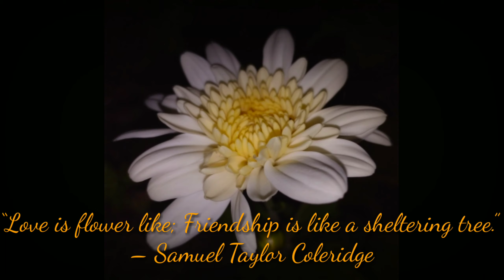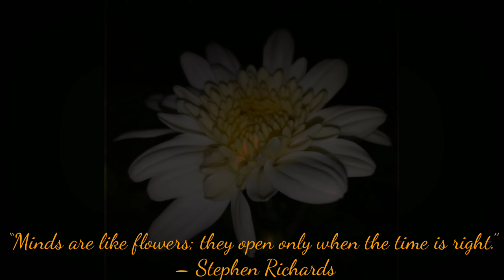Best 8 Quotes of Flowers🌸 ||Best Quotes and Thoughts